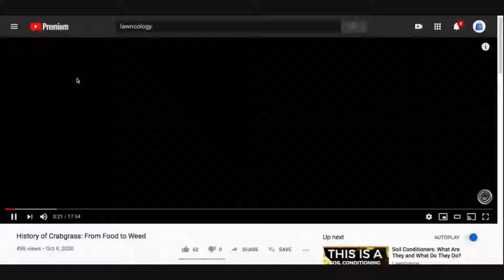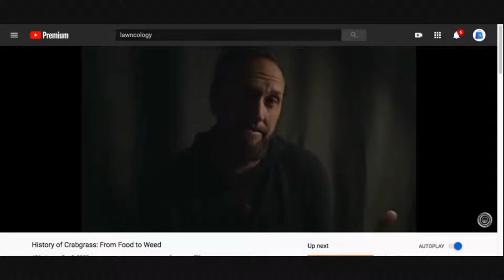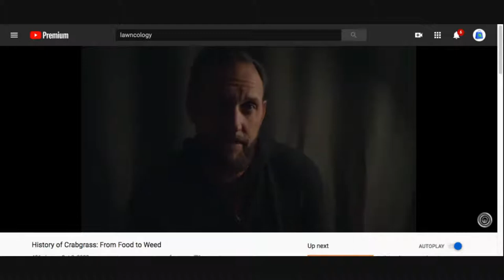Lawnbot Live - John Perry - Lawncology / Greene County Fertilizing Company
John Perry is President, Chief Executive Officer and Founder of Greene County Fertilizer Company, Inc. author of the Lawncology® educational series. He started in business with a Bio Green® spray service and he based his business model on not using conventional fertilizer. From there, Perry chose to focus on developing and bringing to market his own high performance fertility products for the professional service industry and began manufacturing products in late 2007.

A monthly topical series featuring Lawncology articles written by John Perry can be found on the Lawncology blog The Lawncology Channel on YouTube allows viewers to follow along with John as he travels the country and interacts with customers. Hear their stories of how they grow their businesses. Walk lawns with John as he diagnoses problems and discusses the role fertility plays in addressing and preventing lawn problems. See and hear how businesses have adapted their fertility programs to utilize Lawncology fertility practices. Get a front row seat at national and regional lawn care industry events and trade shows.

“As the years have passed for me in this industry, there has been a steadily increasing demand from professionals and homeowners to understand soil fertility. I have always taught a ‘soil up’ approach and watching this go from a small cross-section of people to a vast audience has been astounding,” said John Perry, CEO/Founder. “My goal is to continue to provide free practical education resources on all aspects of the LCO operation. Carbon plays a key role in the life cycle of the lawn eco-system. From soil and plant science, insect, weed, and disease control to managing plant nutrients, carbon is the keystone, the catalyst and the keeper of the keys to sustainable fertility. It is my personal pleasure to be an industry voice for education, understanding, and innovation through new products and techniques that ultimately improve lawns and landscapes, the environment, and the lawn care industry.”

Greene County Fertilizer Company manufactures and distributes soil amending fertilizers and specialty fertility products for liquid lawn, garden, turf care, trees and agricultural use, humic acid, N-Ext™ brand, private label fertilizer products, custom blended programs, and select DIY product packages.

Greene County Fertilizer Company operates in their 30,000 sq. ft. manufacturing plant/corporate headquarters in Greensboro, GA and has locations in Orlando, FL and Salt Lake City, UT. Greene County Fertilizer Company’s bio-based fertilizers & specialty fertility products are blended to feed plants, improve soil fertility and build topsoil.